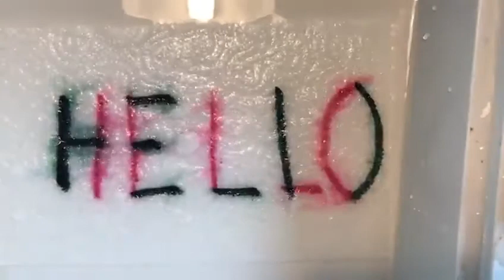Paper towel magic